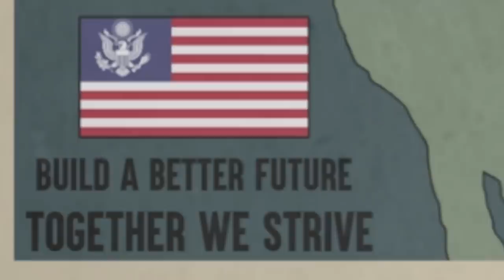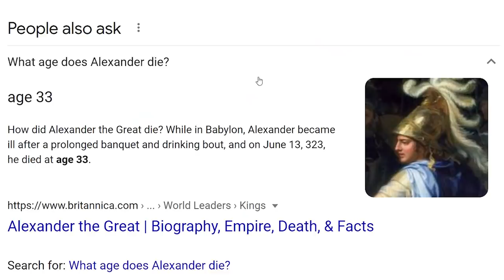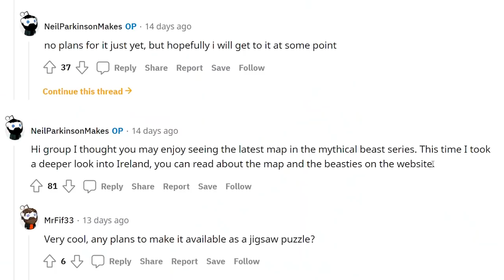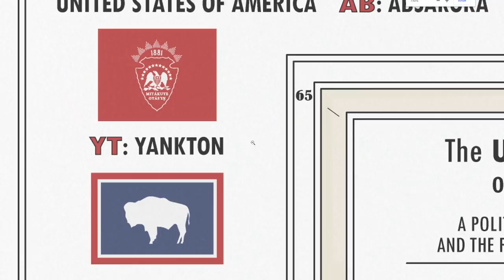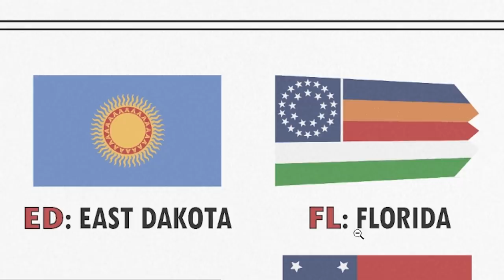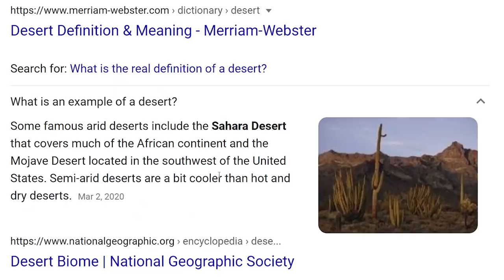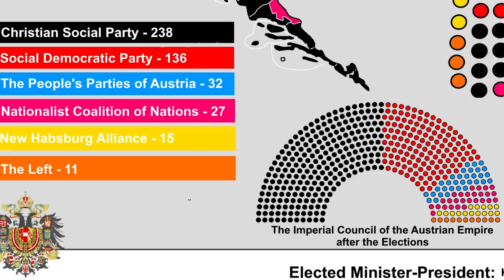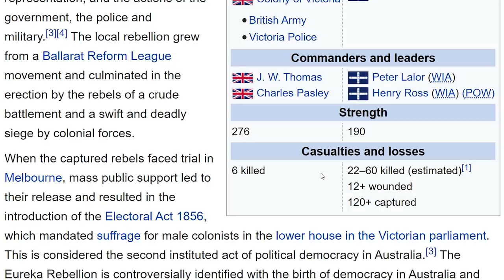What if the United States was WIDER? (Alt History Maps)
W   I   D   E         U   S   A

Ryan Lowe
Yo Étienne
ortin 5610
Alex Whitley is Mega Chad
ortin 5610
Canadian Union
aPhatNarwhal
Robert E
Joel Syverud
Philipp RF
Corey
Krombopulos Michael
Mimoshiki
BigBallinAndy
why am i doing this
RyeThePie
Ivan Lima
Max Cooper
iLoveMarx
Majestic Unicorn
Ohyesguy
McBlorf
istoledrewspetdog
bringbackpolandball
Barnsky W
Drew's Argentinian Grandpa
Joe Dubya
ClBlr
AryanAfterHours
LuxembourgLover
AlfonzoM6
TannerOfNazareth
Astrakonix